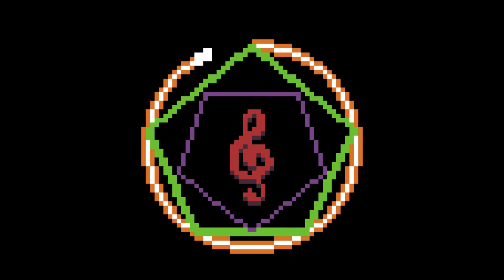Demon's Hymn 2 Release Trailer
The devilishly hard sequel to Demon's Hymn is here...
Demon's Hymn 2: Prelude of Night!

This is a minigame for Low Rez Jam that I've been working on for the past two weeks, with my good friend and musician Charlie McCarron.

(It's free!)

This game is no cakewalk! Prepare to battle your way through a dark forest, a winding cave, and a cursed swamp in order to slay the demon priests. Gain new abilities as you progress! DH2 has a few upgrades from its predecessor, including a lives/checkpoint system, three levels, and three bosses.

Go slay some demons!